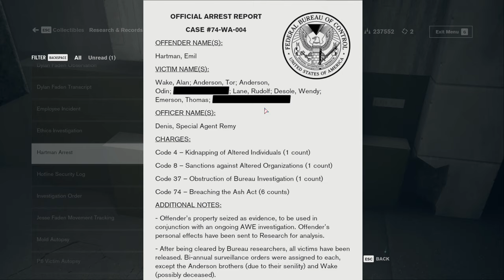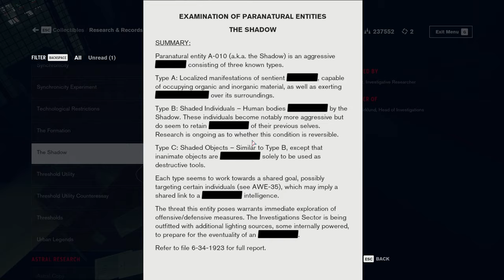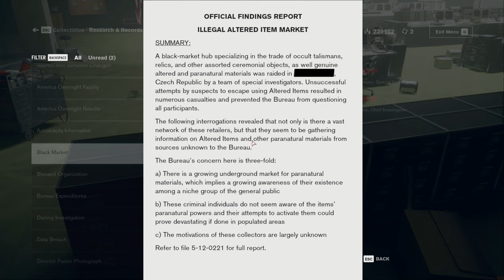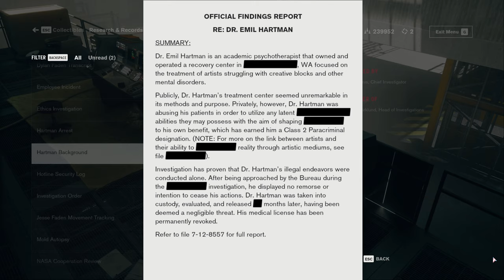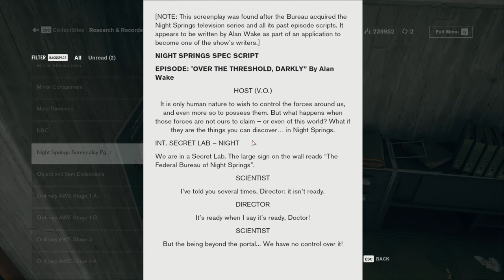Control (Ep. 40 – Investigations Sector)